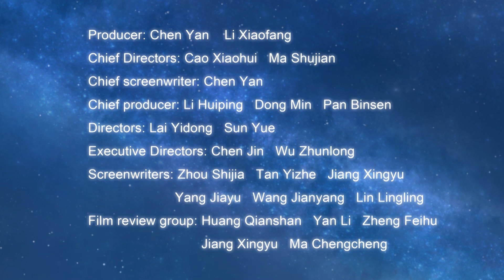Nan Rendong: Father of FAST (The Eye of Heaven) ep05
This animation was produced by Hangzhou AU Culture&Technologies Co., Ltd. (China), and was under the guidance of Chinese Society for Science and Technology Journalism.
It tells the stories of Nan Rendong who made scientific innovation, served the country and benefited people. It also shows his spirit of being a scientist who deeply loved his motherland, dared to be a pioneer in research, and was indifferent to fame and wealth.
The screenplay of the animation is adapted from the long documentary literature "The Eye of Heaven" written by Chen Yan, which is based on the stories of Nan Rendong and his colleagues who built China’s Five-hundred-meter Aperture Spherical Telescope (FAST), namely the Eye of Heaven. Through the perspective of a cartoon character AU about how FAST is made, it is hoped that young people, after watching this film, will get interested in science, learn the spirit of scientists and strive for their scientific dreams.